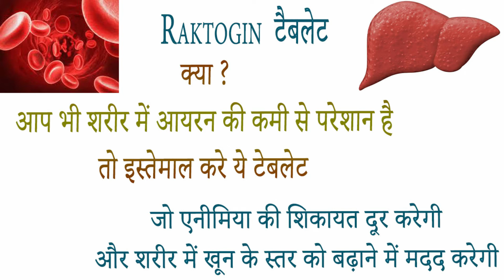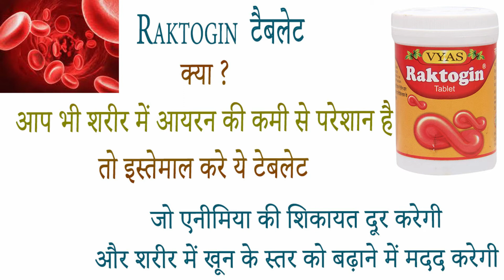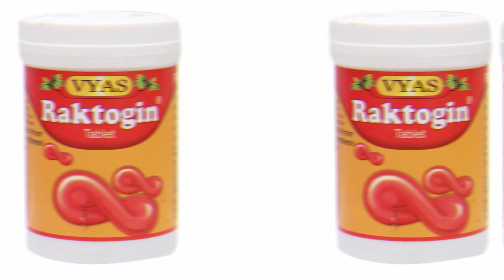Vyas Raktogin tablet benefits side effects uses price dosage and review in hindi